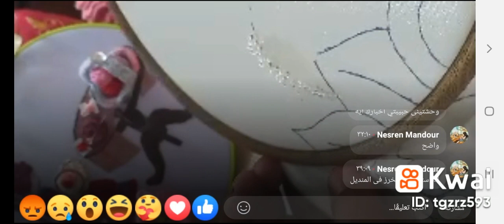كورس_التطريز_بالخرز شغل طارة وبروش وطرحة وبضى وفستان العروسة وكمان المفارش ومنديل كتب كتاب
بيتي جنه لتعليم التطريز:كورس_تطريز_بالخرز عمل طارة كامل والطرحة بكل تفاصيلها وبضى وفستان العروسة والمفارش وهنعمل منديل كتب الكتاب وكمان بروش